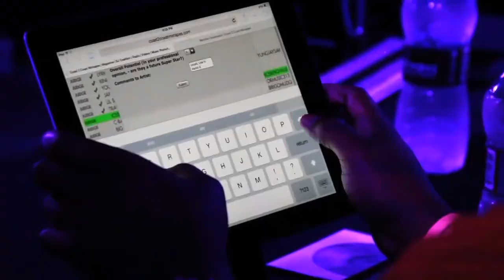big O (@bigOmuziq) Performs at Coast 2 Coast LIVE | Detroit Edition 8/8/15 - 2nd Place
Artist
big O - Attorney by Day, Emcee by Life.

DJ Head - Multi-Platinum Grammy Winning Producer for Eminem, Jay-Z, D12 & More ()

Saturday, August 08, 2015 9:00 PM

The Shelter
431 East Congress St.